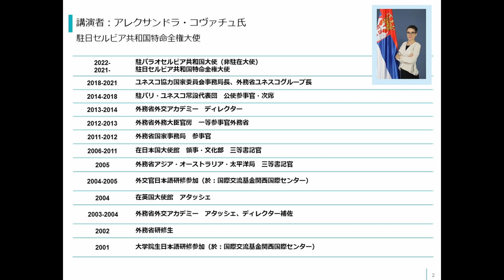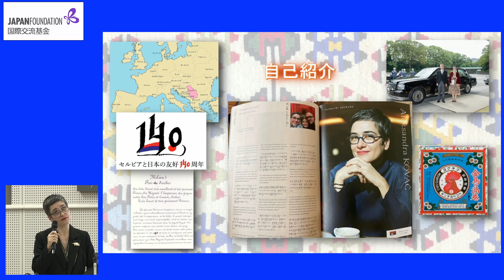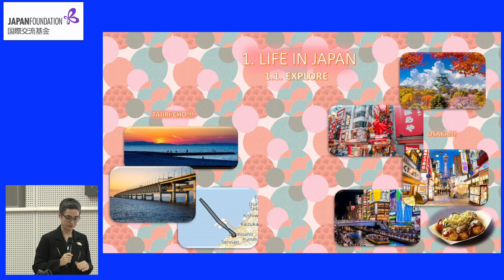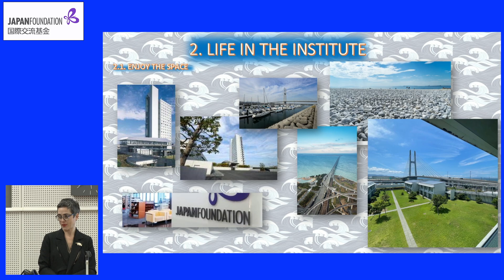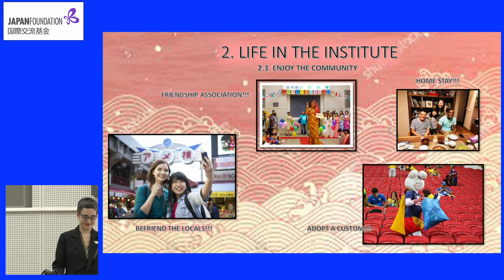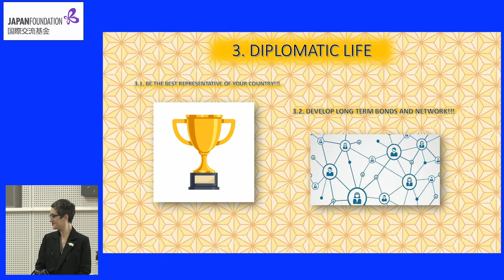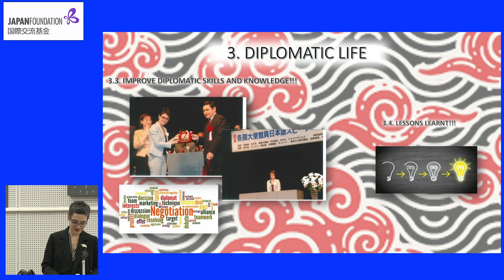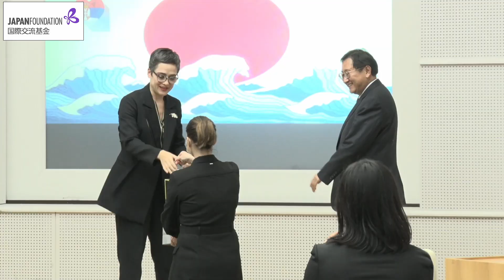【JP/EN】関西国際センター設立25周年記念講演「関西国際センターと私」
国際交流基金（JF）は、文化芸術交流、日本語教育、日本研究・知的交流を事業の柱として、日本と諸外国との国際文化交流を推進している外務省所管の独立行政法人です。その附属機関である関西国際センター（KC） は、海外における日本語学習の支援を行う目的で平成 9 （1997） 年 5 月に設立され、招へい・滞在型の日本語研修を実施しています。KCは令和 4 （2022）年に設立 25 周年を迎えました。
本講演はこの周年を記念し、アレクサンドラ・コヴァチュ駐日セルビア共和国特命全権大使を当センターにお招きして開催したものです。コヴァチュ大使は、過去二度（平成 13（2001）年、平成 16（2004）～17（2005）年）にわたってKCに滞在し、日本語研修を受けられました。KCでの研修を振り返り、KCに滞在中の研修参加者や近隣自治体関係者などに向け、得られた験や知見などをお話しいただきました。